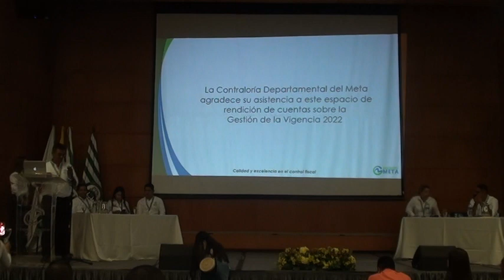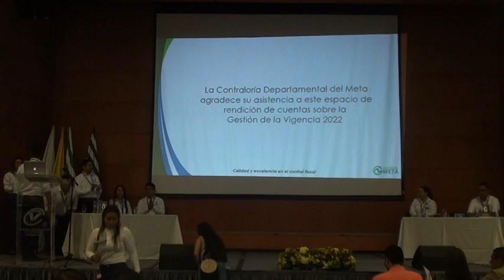AUDIENCIA PÚBLICA RENDICIÓN DE CUENTAS 2022 - 4 PARTE